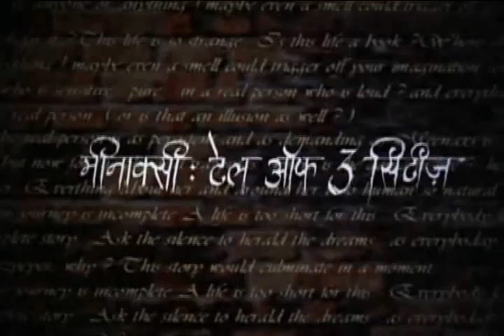Do Qadam Aur Sahi - Meenaxi: Tale of 3 Cities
The song Do Qadam Aur Sahi from Meenaxi: Tale of 3 Cities. The video includes snippets from the movie. This song is not completely featured in the movie.

Content is not mine. It is only for the purpose of entertainment.